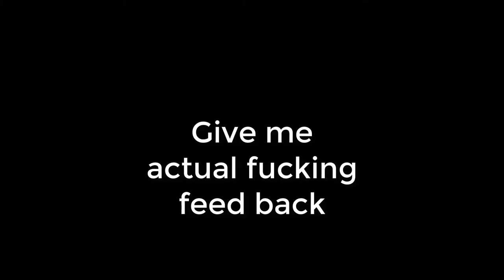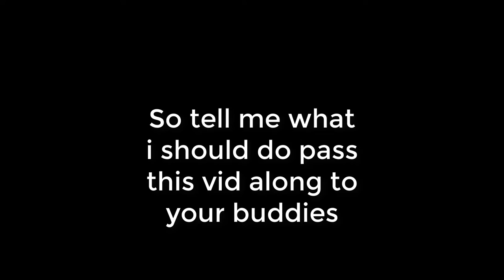Cup of Noodles Pizza flavor.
Cup a noodles is better than the pizza i made here with a Slap of anchovies